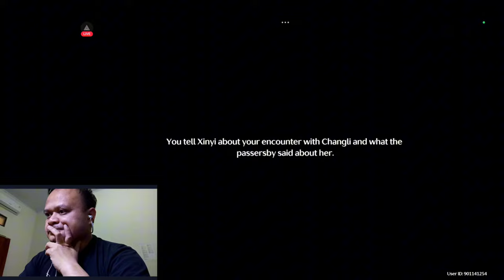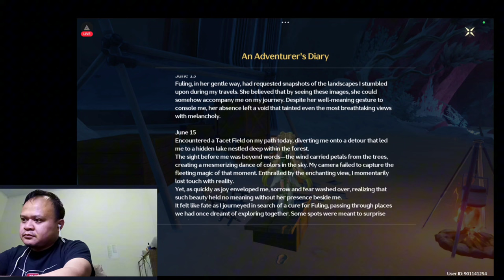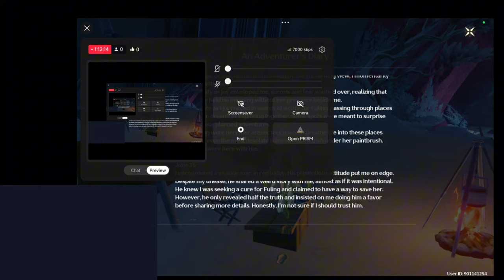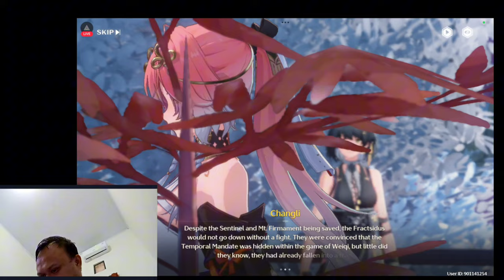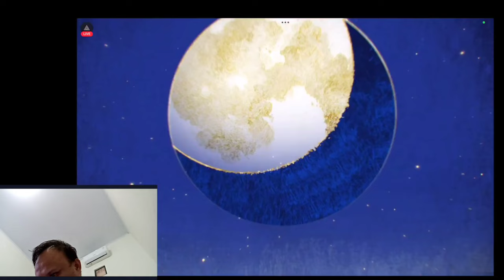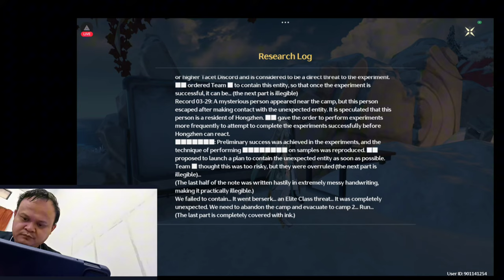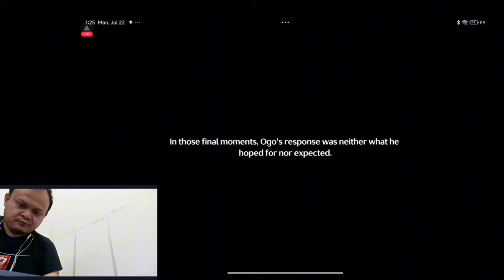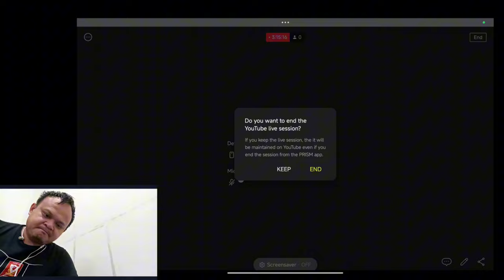WUTHERING WAVES - CHANGLI COMPANION STORY 1.1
wutheringwaves streamerindonesia streaming kurogames anime wuwa changli Cerita Companion Story untuk Character yang di cintai seluruh Fans Wuwa, Mommy Changli!..Bersiap untuk terpesona dengan Senyum Manis Changli..